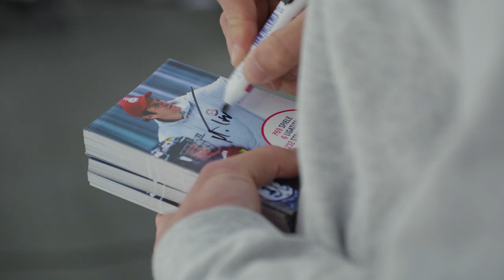Eishockey 1x1 mit Matthias Trattnig | full length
Kinder für den Eishockeysport begeistern.
Eishockey 1x1 - das Anfängerprogramm mit Eishockeylegende Matthias Trattnig